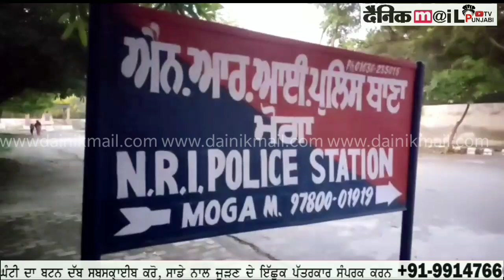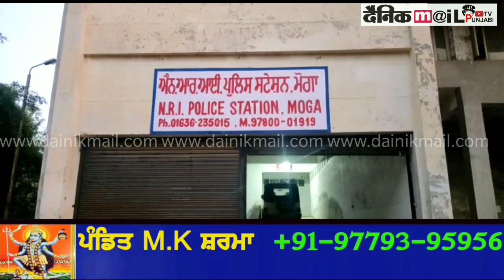Moga ਤੋਂ ਆਈ ਆਹ ਖਬਰ, ਵੇਖੋ ਕੈਨੇਡਾ ਚ ਪੱਕੇ ਹੋਣ ਲਈ ਕੁੜੀ ਤੇ ਉਜੜਤੇ 40 ਲੱਖ